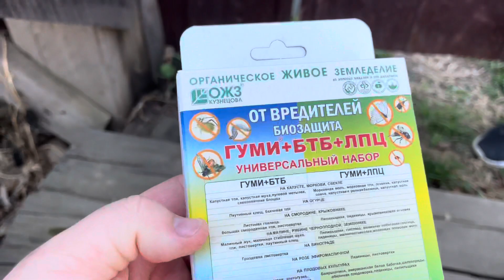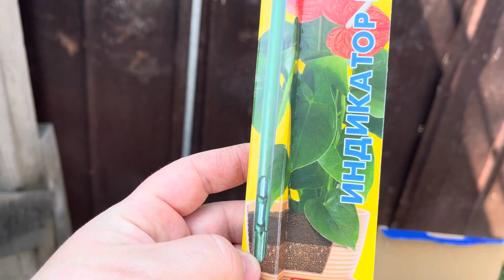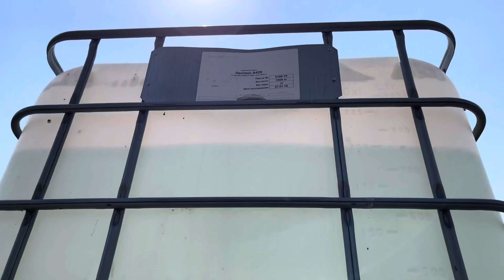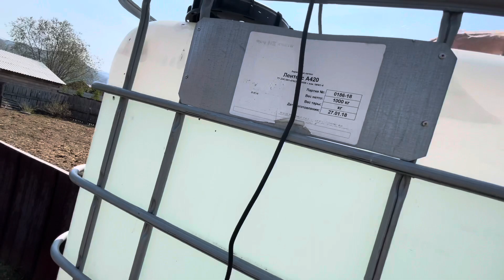ХОТИМ ТЕПЛИЦУ!🤔/ЭФФЕКТИВНЫЙ ПОЛИВ ОГОРОДА🌻🌷💯/НАШ ДОМ/15 мая 2022 г.